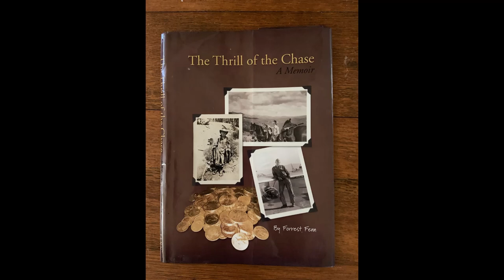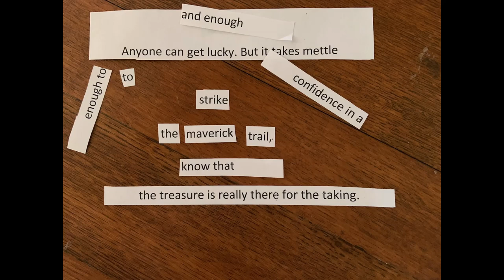Forrest Fenn at the Moby Dickens Bookshop Revisited.....Forrest was a Maverick!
Did you ever stop to think that Mr. Fenn was offering you clues to the treasure location during that interview? Here's a chance for you to connect the dots and watch Mr. Fenn have fun with the clues.
The Maverick trail, in the Cimarron Canyon, was a regular destination for trout fishing during the majority of Mr. Fenn's life on the planet!
Just stop by the "Fishing Tackle" and "Pine Ridge" shops in Ute Park NM and ask the fine folks there about Mr. Fenn's "Special Place"..